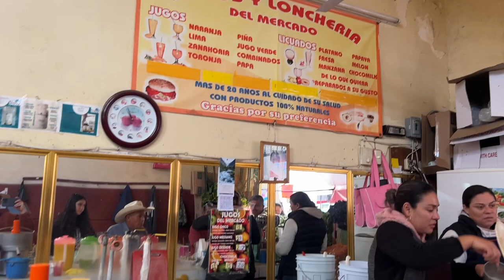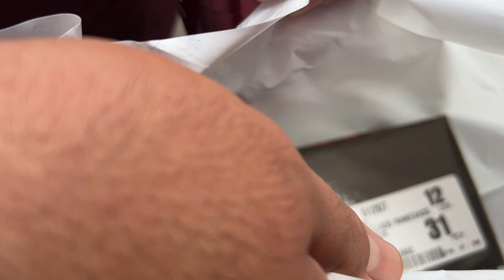Juchipila zacatecas un miércoles de compras /Saludos/RosyRosy